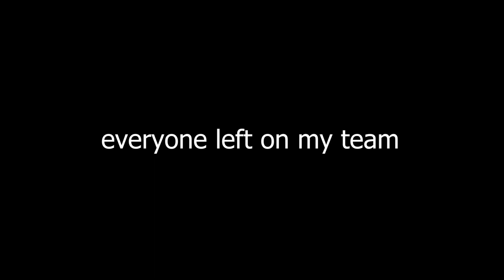Overwatch 2 October Clips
Overwatch 2 October Highlights